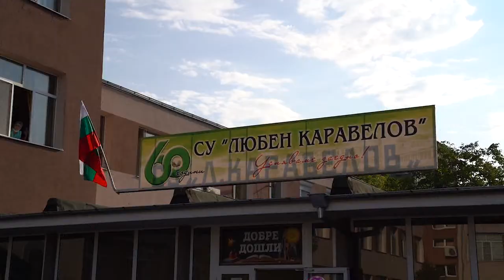15 СЕПТЕМВРИ 2020 ОУ ЛЮБЕН КАРАВЕЛОВ ДИМИТРОВГРАД